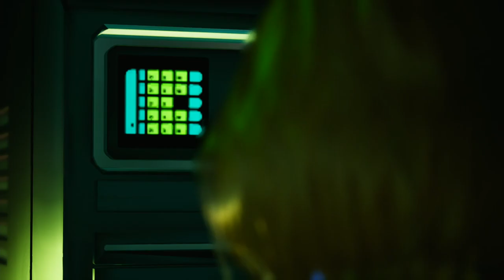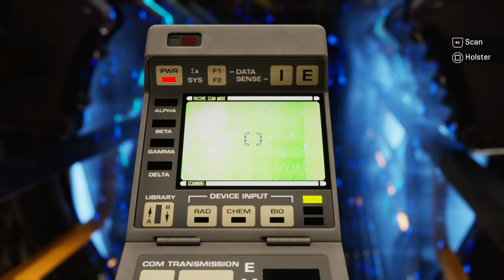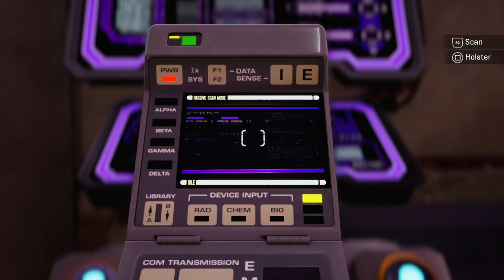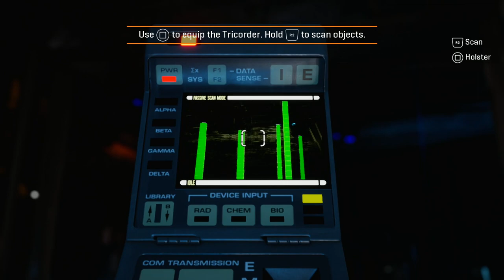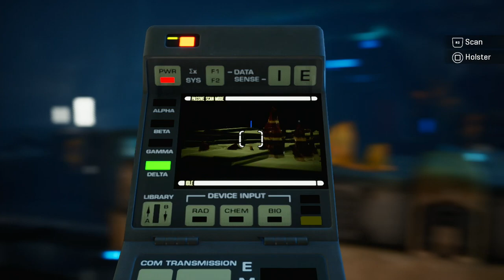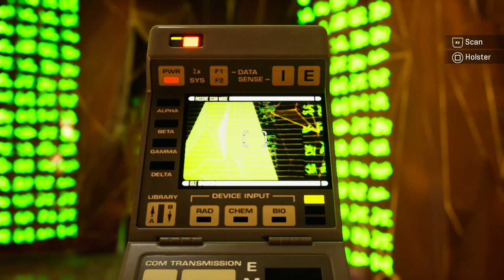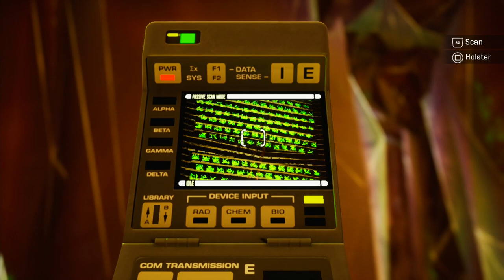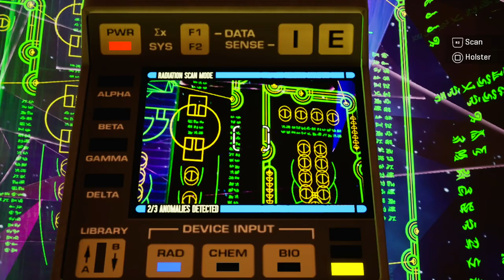STAR TREK RESURGENCE - PS5 Walkthrough - PART 4 - WHAT LIES BENEATH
What Lies
Beneath Face To Face